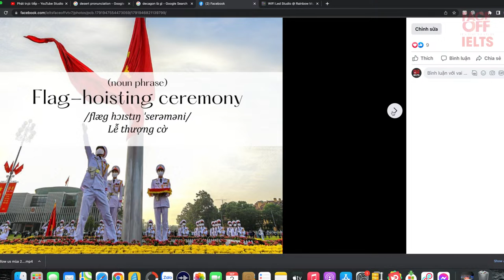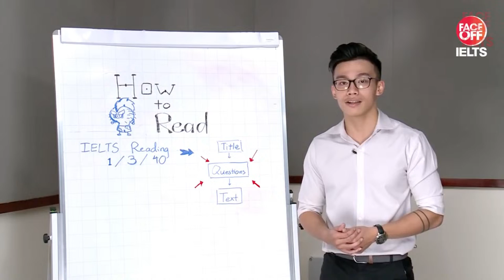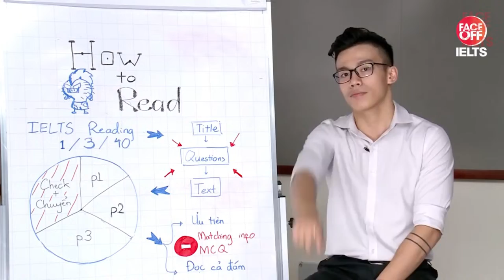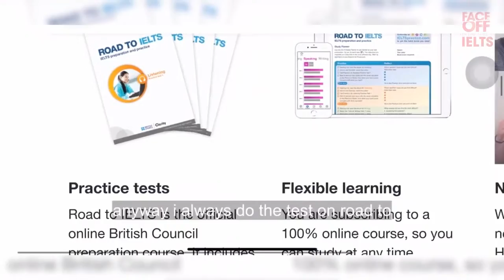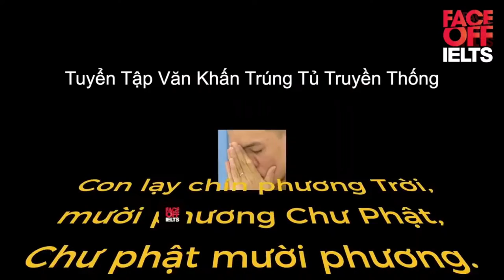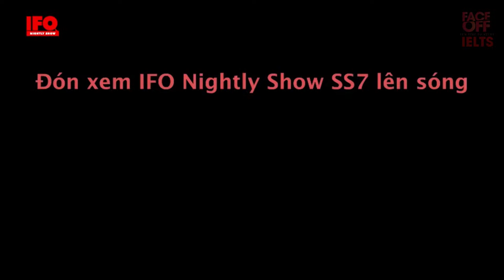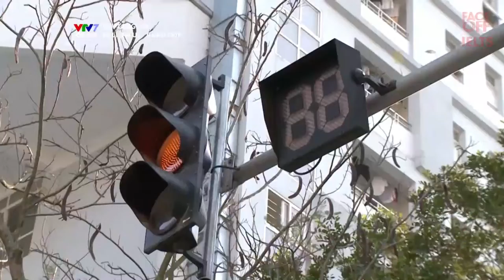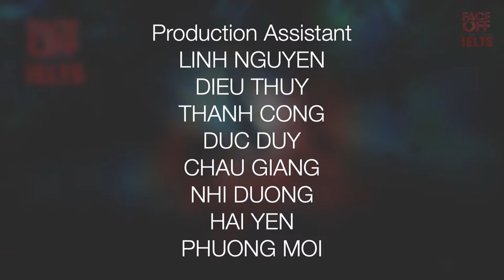IFO | It's time to study IELTS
IFO | It's time to study IELTS Recap Playlist 30